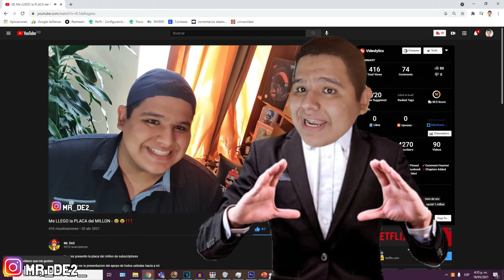La GT 1030 en FORTNITE Temp 7 "INVASION" - Configuración Competitivo 1080p / 900p / 720p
con la nueva salida de la temporada de fortnite, nuevos requisitos puedes aparecer

la pregunta principal es

¿es posible que la gt 1030 siga siendo igual de eficiente que en las temporadas pasadas?

aquí resolveremos estas dudas, veremos cuantos FPS le podemos sacar al fortnite con varias configuraciones de calidad de imagen

SÍGUEME